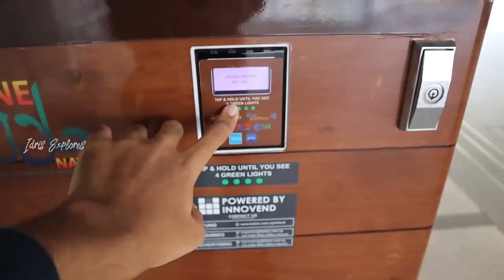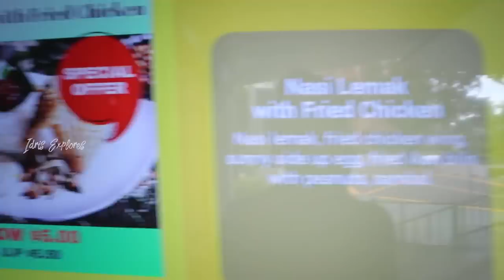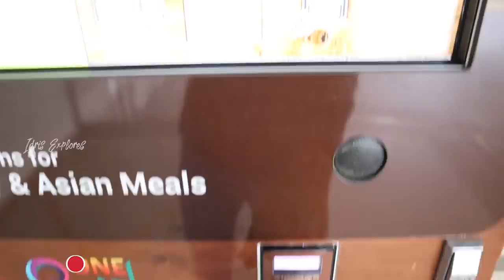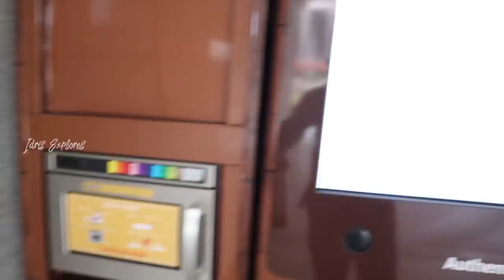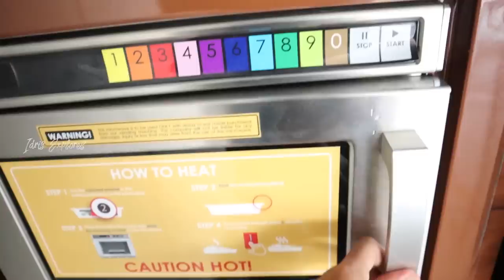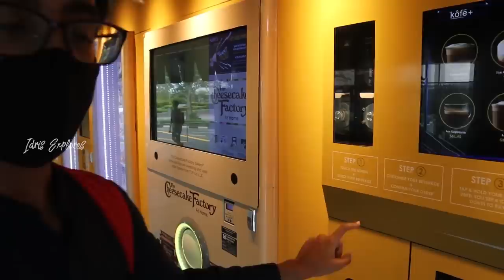Eating Food from Machine in Singapore!😲 | Food Review Tamil | Idris Explores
➜ Food from Machine in Singapore! - Nasi Lemak Vending Machine | Tamil Food Review

➜ Nasi Lemak Vending Machine in Singapore. - Trying the popular Malaysian Dish from a Vending Machine located at Central District of Singapore.

As you all know, Singapore is pretty ahead of other countries in terms of its technology and innovations. If you didn't already know, Singapore is also popular for it's "Vending Machine".

If you have no idea what a vending machine is, it is basically a machine where you put money and you get something in return. The machines could range from toys, snacks, drinks and even food!

While I was exploring Singapore, I found out that they have a Vending Machine Cafe in Central District selling a wide range of drinks, snacks, desserts, coffee and even food!

What really awed me was the Nasi Lemak Vending Machine that prepares the popular malaysian dish, Nasi Lemak.

I decided to try it and see how it tasted. So here it is!

Watch the video to find out more about how this machine works and how the food ended up tasting! :)

Idris Explores ❤️️